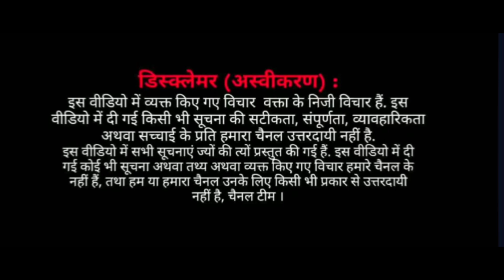Fancy And Party Wear Bags Bridal Purse Ladies Hand Bags New Collection 2024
Video Shoot And  Busniess Enquiry Please Contact Discovery Vlogs 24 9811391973

Video Me Dikhaye Gaye Product / Service Ya Kisi Bhi Tarika Ka Vitaye Lan den Apne Vivak Anusaar Kare , Kisi Tarah Ki Service Ya Product Lene Se Phele Khud Janch Parkh Kare Kisi Bhi Tarike Vitye Ghate Ya Jokheem Ke Liye Channal / Channel ke Vaikti / Vaiktyo / Sanstha Zimmedar Nahi Hogi ,Ye Video Logo Ko Jagruk / Education Purpose Ke Liye Bana Gaya Hai .Channal Par Dikhaye Gaye Video Ke Sabhi Adhikar Copyright Act 1957 Ke Thet Channal / Onwar/ Santha Ke Paas Surakshit Hai Kisi Bhi Tarike Ke Vivad Me Niye Ka Chetr Delhi Hoga
Music